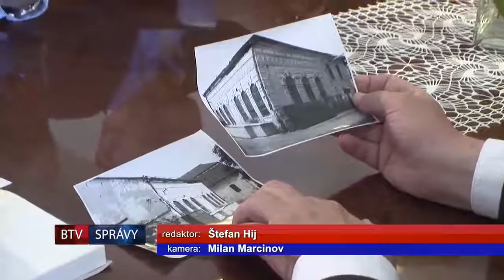The Bardejov Jewish Suburbia: A Meeting at the Town Hall (June 2016)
BTV: A MEETING AT THE TOWN HALL OF THE MUNICIPALITY OF BARDEJOV (TV REPORT)
Broadcasted on June 24, 2016 on the Bardejov TV Channel